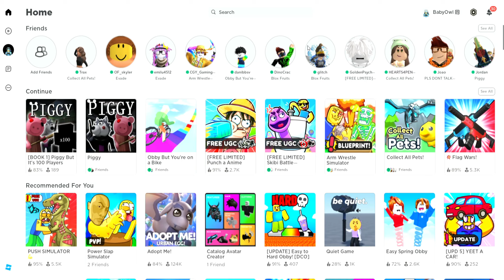BOA-Arm Wrestle Sim (ROBUX DAY)